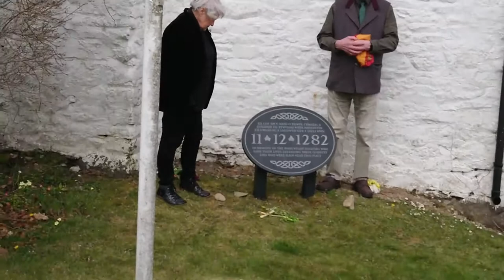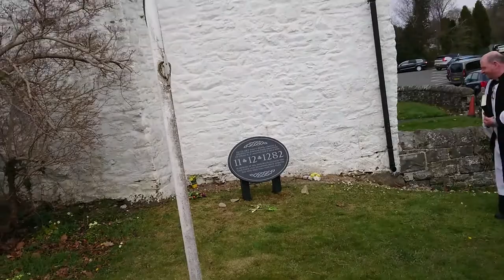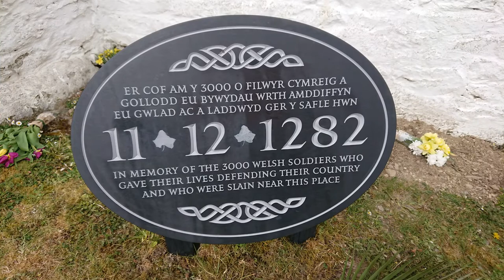Llywelyn Ap Gruffydd Soldiers Plaque Unveiling Ceremony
This was at the Unveiling Ceremony of the Llywelyn ap Gruffydd Soldiers Plaque at Builth Wells Golf Club which is near the spot where Llywelyn Ap Gruffydd Soldiers died defending Wales from the English and I also laid a Palm branch at the Plaque which I had blessed in Church that morning there too as it was also Palm Sunday that day.
10th April 2022